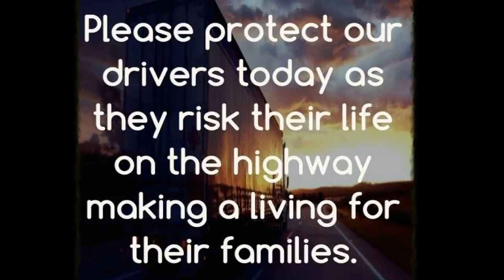American Trucking Simulation: TruckersMP- Presidential Hangout PT#. 2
Some of the S3G members, a few friends and I decided to take a drive on T-MP. Voice chatted through Discord and just had fun. Viewer’s Discretion -IS- Advised!

 ✪✪✪Supporters✪✪✪

***Other Info!***
►Apply For Signal 3 Gaming Here:► Closed at the moment